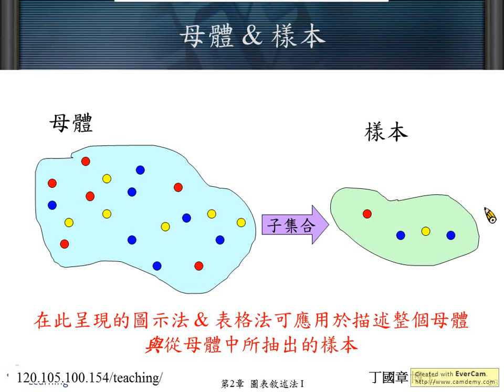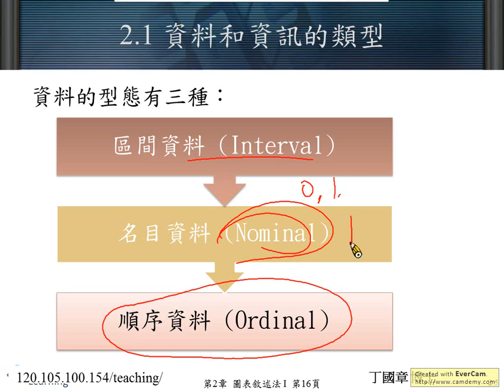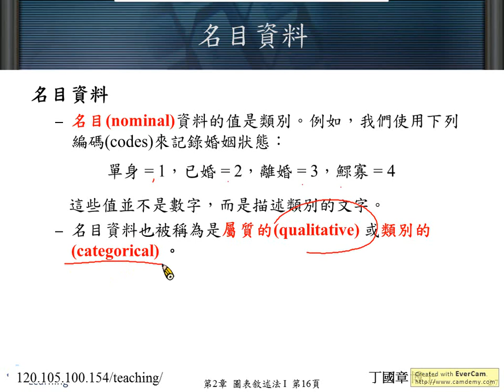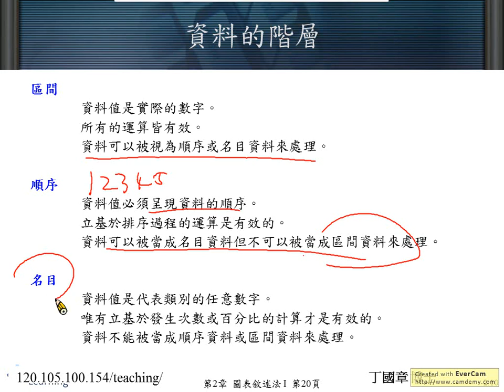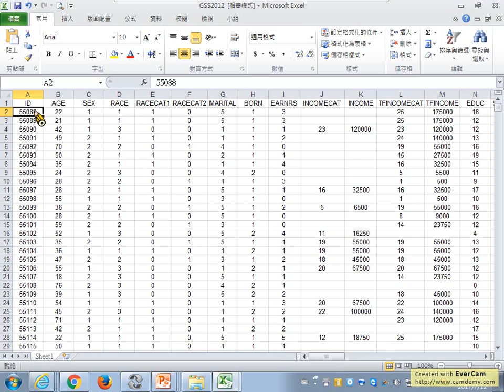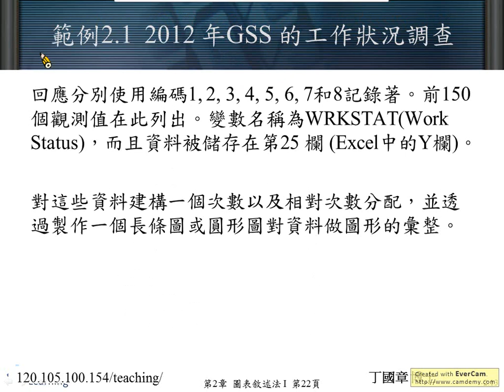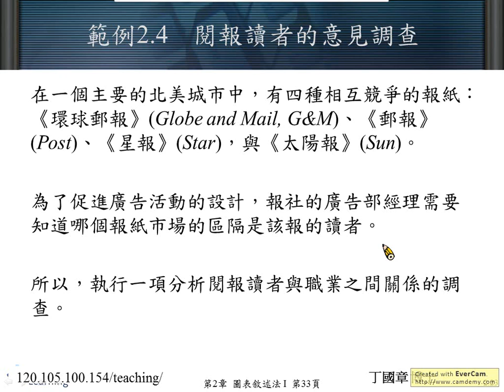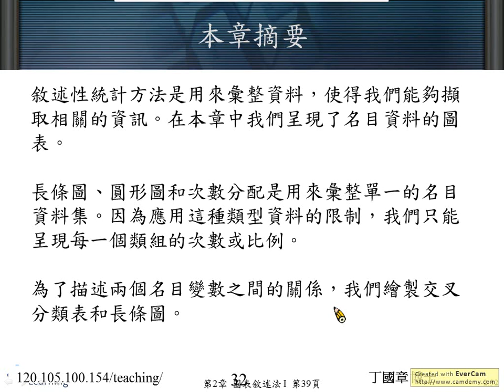20170712統計第二章